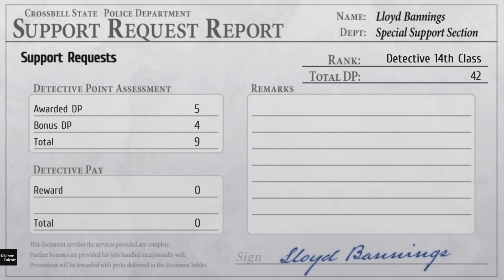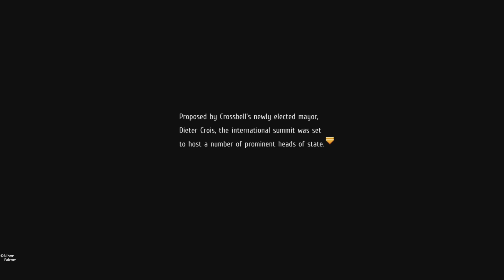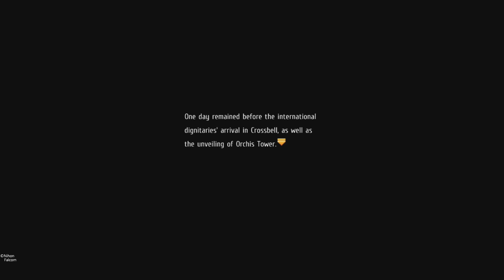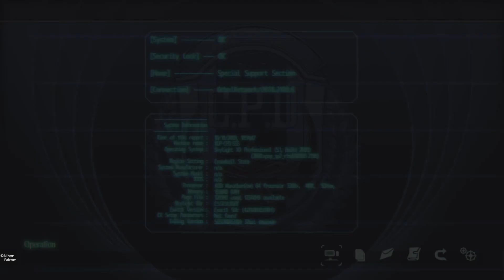Let's play Trails to Azure #29: Sad news for Randy. Begin Chapter 2...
So its thoes 2!? Damn!

Trails to Azure is a jrpg game made by Nihon Falcom.